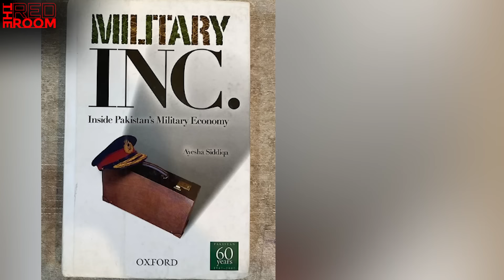Pakistani Milbus & China | Dr Ayesha Siddiqa | Dr Ammar Ali Jan | Dr Taimur Rahman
Join Dr. Ayesha Siddiqa, Dr. Ammar Ali Jan, and Dr. Taimur Rahman in this compelling YouTube video as they examine the complex interplay between Pakistan's military establishment and its strategic partnership with China. The experts provide a comprehensive overview of the historical developments and contemporary challenges that shape this relationship, offering valuable insights into its impact on regional stability and security. Don't miss this opportunity to gain a deeper understanding of these vital topics.